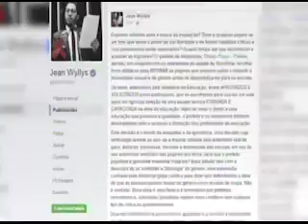Deputado Jean Wyllys comenta decisão de prefeito de Ariquemes - RO.